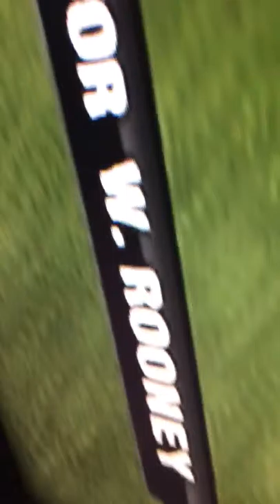Noah spelar FIFA 12